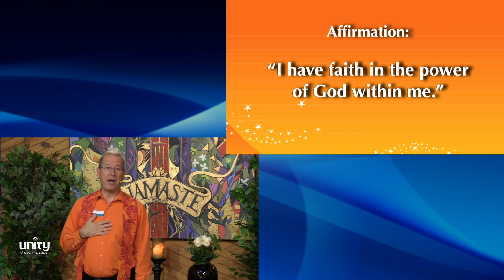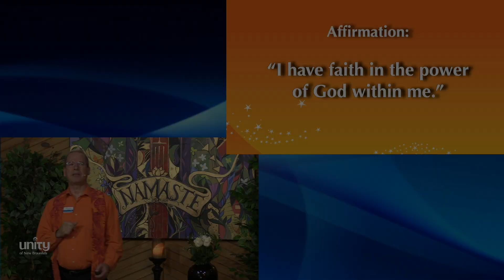Sunday Meditation with Rev. Gary Canier 10-29-23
Sunday Celebration Services and Livestream at 10:15am Central Time. Unity of New Braunfels, 408 Gruene Road, New Braunfels.